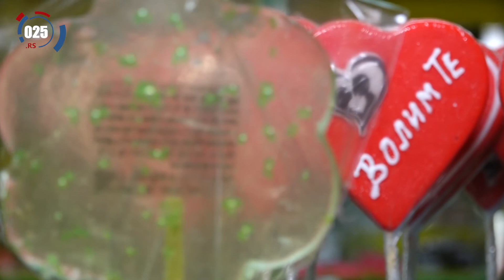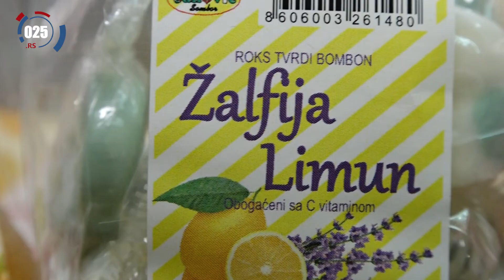Tradicija duga 110 godina: zlatni „Janović“ slatkiši